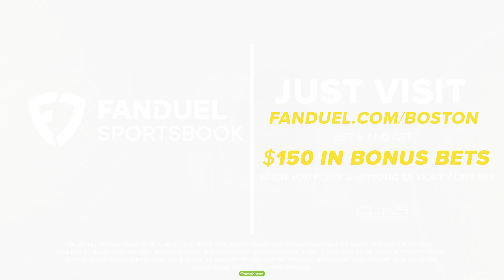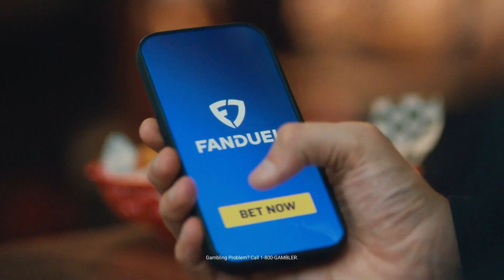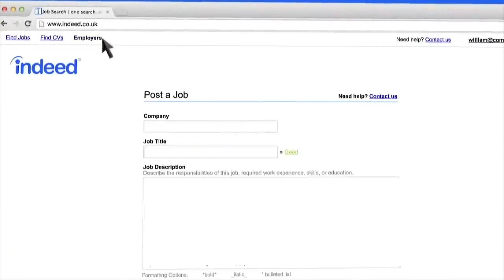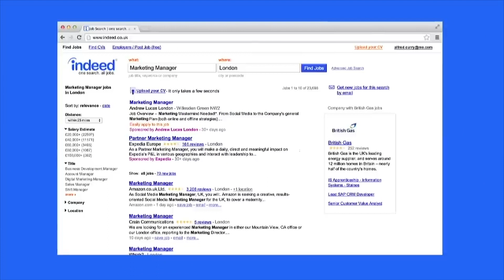Cedric Maxwell REACTS to Draymond Green SUSPENSION + Celtics HOT Start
The NBA handed Warriors forward Draymond Green a five-game suspension, but did the punishment fit the crime? Also, the Celtics extend their winning streak after facing adversity, but how long will Boston's streak last?

0:00 Celtics Winning Streak
3:27 Draymond Suspended
8:00 Celtics stay hot
18:00 Look ahead to Bucks

FanDuel Sportsbook is the exclusive wagering partner of the CLNS Media Network. NEW customers can bet $5  and get $200 in BONUS BETS – GUARANTEED. Now is the best time to join FanDuel! The app is easy to use and you can be on everything from spreads to player props and more! So, visit FanDuel.com/BOSTON and kick off the NFL season with an offer you won’t wanna miss.

21+ and present in MA. Hope is here. First online real money wager only. $10 first deposit required. Bonus issued as non-withdrawable bonus bets that expire 7 days after receipt. Restrictions apply. Play it smart from the start! GameSenseMA.com or call 1-800-GAM-1234.